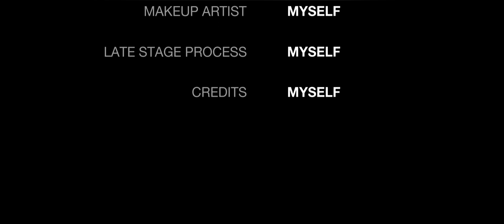COOKPIT A320 200 6E INDIGO🎬✈️